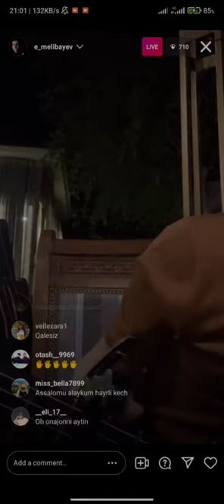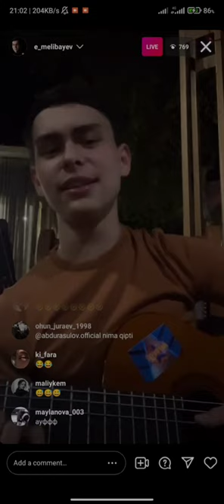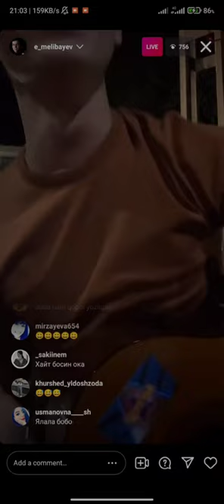ELYORBEK MELIBOEV DAYDI QIZLAR YOXUD SHAHAR KORGAN ECHKI OLD BAKU YALALI BOBO GIYBATCHILAR PREMYERA